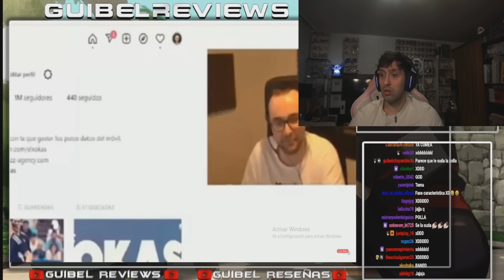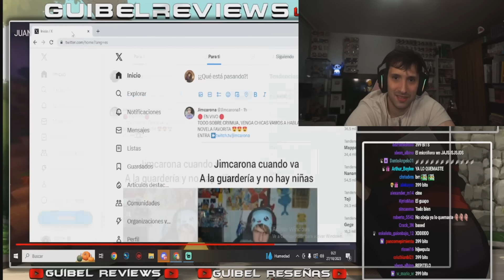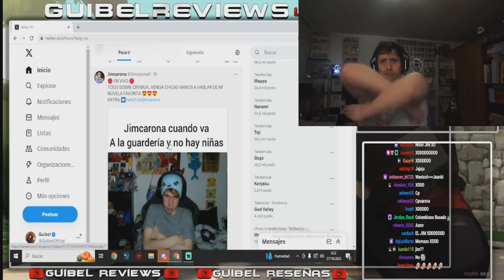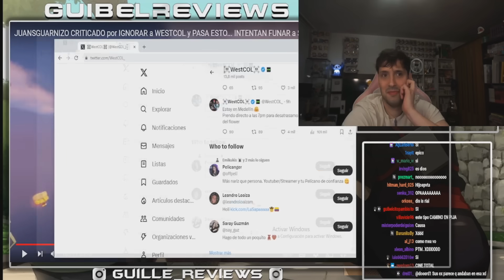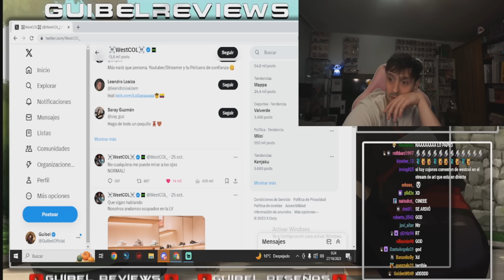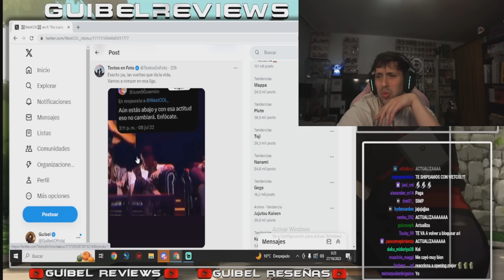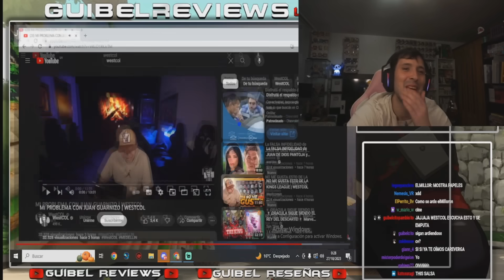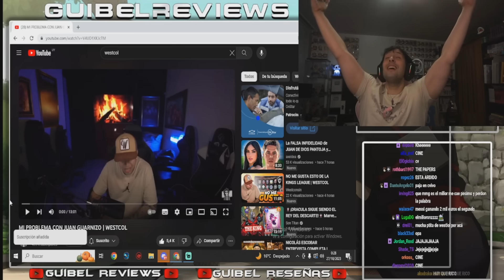GUIBEL REACCIONA A LOS INSULTOS DE WESTCOL A ARIGAMEPLAYS